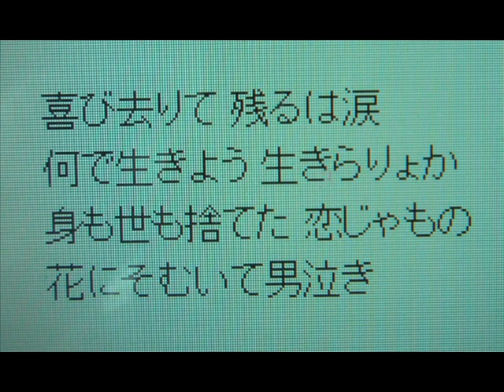「無常の夢」 小原雄太郎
児玉好雄さんが歌った懐かしの名曲である「無常の夢」をカラオケで小原雄太郎が歌います。
　戦後に佐川満男さんが歌われて再ヒットしました。